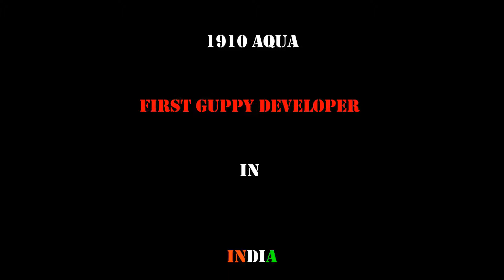Mixed Males BD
World Class Quality (Premium) Guppy Strain Developing Farm.
Our farm (1910Aqua) is able to introduce many new breeds of guppies for the first time in the world.
We focus on studying the genes of ornamental fish.
We offer Premium-Quality, varieties of  Guppy strains.

We Sell Retail & Wholesale Guppies, Even Bulk Quantity We assure The Quality.

Our Price Depends On the Strains Quality & Quantity.

Newly Developed Strain Or Premium Quality Strain Must be Booked (Sell Limited Quantity Only With Affordable Price).